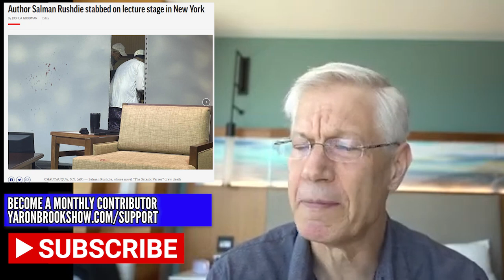Salman Rushdie Stabbed in FATWA Attack